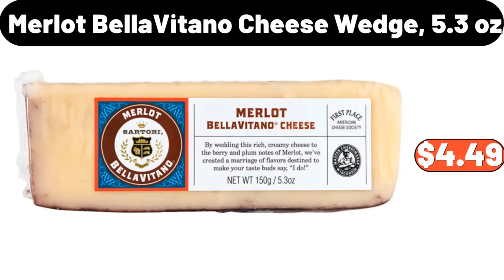ALDI AD SNEAK PEEK 🎉 ALDI New Arrival07|14|2024 🎉 Save Money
Hello everyone, let's take a look together at the discounted products at aldı market, Burger Press, $8.99. 8 Tiers Pots and Pans Organizer, $5.99, , Friends, please do not forget to subscribe to the channel. 6 Pieces, Ceramic Dinner Plate Set, $21.99. Ceramic Plate, $5.99. Kitchen Knife Set, 5Pcs, $12.99, , Friends, you can share your ideas about the video with us in the comments section.. 3 pieces Grain Storage Box, $5.99. Belavi, 3-Tier Wooden Plant Shelves, $19.99. Specially Selected, Fresh Wagyu Ground Beef, $4.99. 16 Piece Dinnerware Set, $51.48. Water Cup Storage, Drain Rack, $25.98. Printed Cotton with Embroidery, Lumbar Throw Pillow, $6.99. 3 Tier Cupcake Stand, $12.99. Mini Garlic Chopper, $8.99. 3 pieces European style, Ceramic Square plate set, $16.99. Children's Toys Storage Rack, $35.99. Dining Table, $59.29. Contrast Trim Waffle, Zip-up Jacket, $22.49. Floral Print, Kitchen Mat, $11.99. Oversized Placed Striped, Square Throw Pillow, $12.99. Plastic Folding Organizer, With Lid, $19.98. Huntington Home, Easter Character Rope Basket, $4.99. Soft And Warm, Throw Blanket, $8.99. 5 Pairs Vintage Court Style, Short Socks, $4.99. Countertop Multi-layer, Pot Lid Rack, $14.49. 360 Rotating Tray, Kitchen Storage, $14.99. Food Sealer Machine, $26.00. Small Electric, Space Heater, $27.98. Universal Knife Holder, $9.95. Decorative Throw, Pillow Covers, $7.99. 2 piece Flower Pattern, Bath Linen Set, $15.98. Stemless Wine, Glass Set of 4, $15.99. Specially Selected, Crispy Stuffed Shrimp, $5.99. 12-Piece, Glass Dinnerware Set, $29.99. Porcelain Snack Platter, $8.99. Butter Dish with Lid, for Countertop, $11.99. King Size Quilted Fitted, Waterproof Mattress Pad, $19.54. C Shaped End Table, $26.99. Green Throw Pillow Covers, Set of 4, $15.99. Bathroom Vanity Mirror, Made of Tempered Glass, $31.99. Bratwurst or, Beer Bratwurst, $3.69. 3 pieces Glass Canister, Food Storage Jars with Wood Lid, $13.99. 3 piece Heat-Resistant, Glass Cooler Teapot set, $16.95. Mini Waffle Maker, $26.99. Portable Stainless Steel, Camping BBQ Grill, $36.74. 3 piece Polyester, Duvet Cover Set, $18.48. Vintage Style, Casual Rocking Chair, $124.99. Indoor and Outdoor Doormat, $12.99. 3D Leaf Pattern, Door Sticker, $11.99. Durable Wooden Boat, Shaped Plate for Snacks, $2.99. Anti-skid And Waterproof, Simple Pattern Laundry Mat, $12.88. Clear Seasoning Box, With Spoon, $11.99. Women's Casual Lounge Set, $8.69. Marble Pattern, Ceramic Mouthwash Cup, $5.78. Ninja Combi All-in-One Multicooker, $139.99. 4pcs Lace Embroidery, Towel Set, $21.28. 4pcs Throw Pillow Inserts, $18.68. Smart Trash Can, $35.99. Storage Box Rack, $26.99. Festive Green Plaid Tablecloth, $10.99. Compact Electric Dryer, $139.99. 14 Pieces Knife Set, $28.99. Amazon Fire, 4K UHD smart TV, $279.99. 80 Quart, Latching Storage Tote, $4.99. Enameled Dutch Oven, Pot With Lid, $28.99. 3pcs Christmas Theme, Duvet Cover Set, $19.99. Merlot BellaVitano, Cheese Wedge, 5.3 oz, $4.49. Textured Woven Round, Seagrass Baskets Set of 3, $46.99. Pine Trees Christmas, Shower Curtain, $10.95. Wall Sticker, $2.99. Christmas Tree, Wooden Tray, $2.99. Mini Coffee Table, $19.95. Electric Beverage Warmers, for Office Home Desk Use, $19.95. 2 pack, Merry Christmas Hand Towel Set, $3.99. Christmas Melamine, Tree Appetizer Plate, $1.99. 5 Pairs Thick Knit Winter Socks, $6.99. Bathtub Caddy, with Extendable Sides, $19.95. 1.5 quart, Rectangle Stoneware Loaf Dish, $5.99. Carbon Steel Roasting Pan, with Removable Rack, $18.99. - Kopya 16-Piece Dinnerware Set, $48.99. Waterproof Mattress Protector, $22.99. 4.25 quart Oven-to-Table, Stoneware Baking Dish with Cradle Carrier, $28.99. Vintage Wall Art Room Decor, $14.99. Espresso Cappuccino, Latte Maker, $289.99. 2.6 quart Digital Nonstick Air Fryer, $38.99. Teddy Boucle Throw Blanket, $18.99. Huntington Home Rope Basket, $7.99. State of Brewing Pumpkin Ale, $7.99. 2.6 gal Plastic Bathroom Trash Can, $8.99. Work Desk Table, for Home Office Writing, $79.99. Canister Sets For Kitchen Counter, 3 Piece, $18.99. Nonstick Cookware Sets, 10 pieces, $59.99. Waffle Maker with Non-Stick Surfaces, $23.99. 2 Quart Saucepan with Lid, $16.99. Bean Bag Chair, $24.99. EasyWring RinseClean, Spin Mop and Bucket System, $34.98. Extra Large Bread Box, for Kitchen Countertop, $26.99. Kitchen Rugs Set, 2 Pieces, $18.99. Travel Duffle Bag with Adjustable Strap, $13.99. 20-Piece Flatware Set, $15.98. Cotton Rope Bathroom Decor Basket, $13.99. Toasted Cheese Ravioli, 16 oz, $4.75.